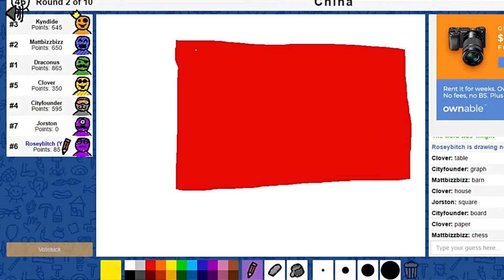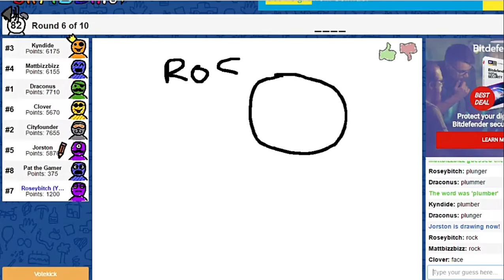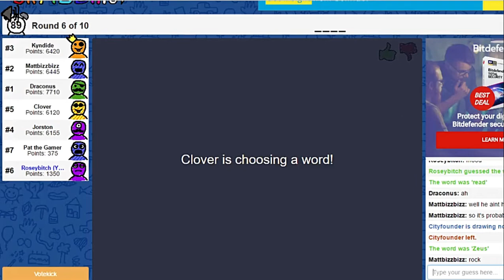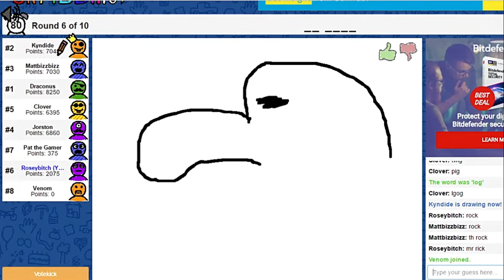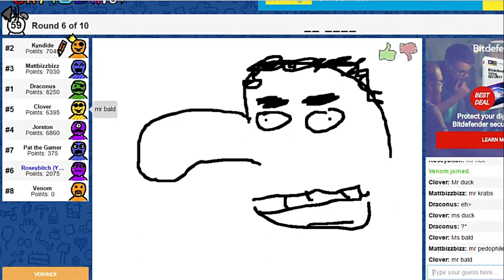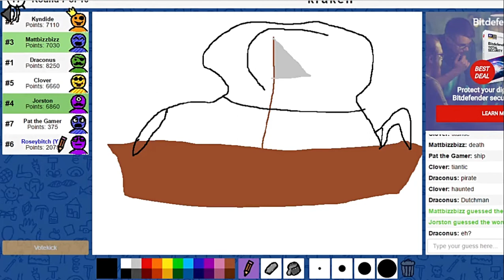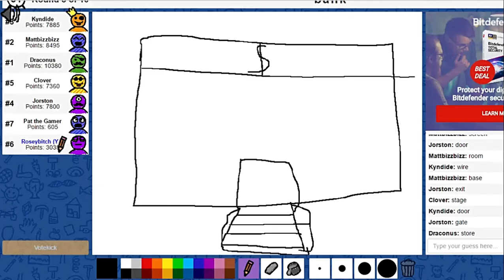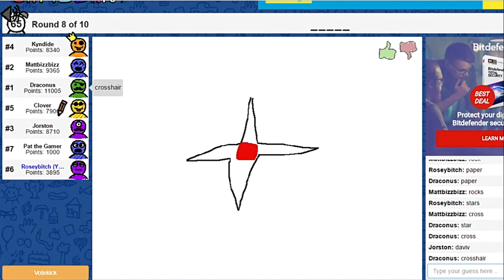Skribbl.io - More drawing till you suffer...(Funny Moments!)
No Trash Comments plz. :)
Peace!